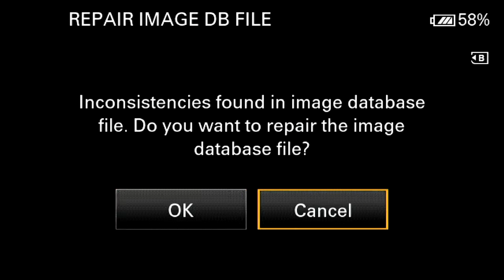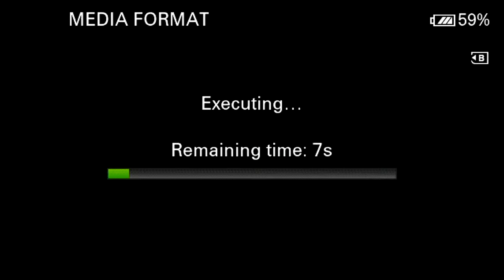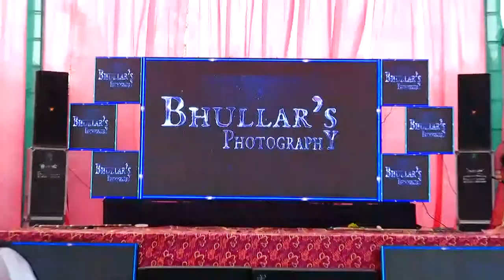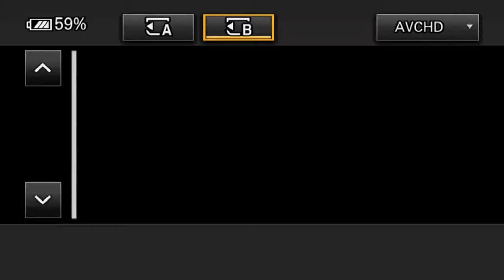🔴 LIVE WEDDING CEREMONY VILLAGE :- SANGHERA , BARNALA (6-1-2021)